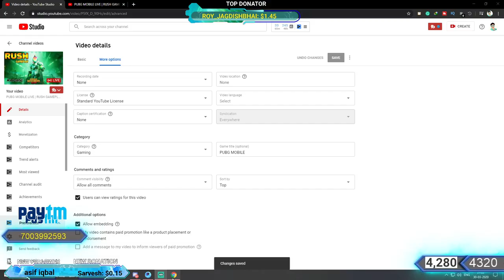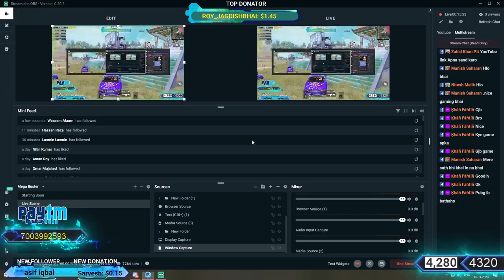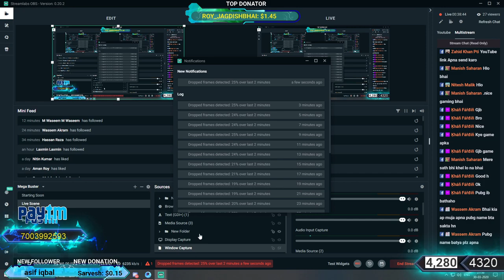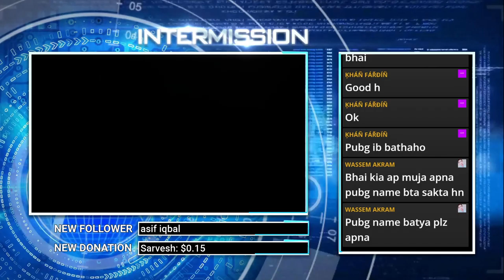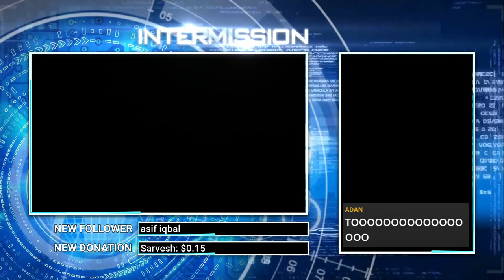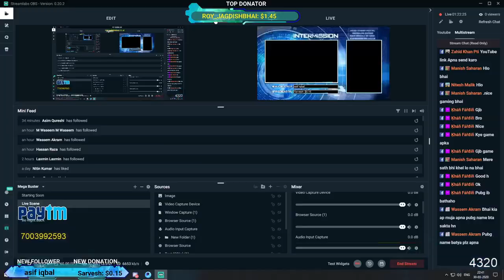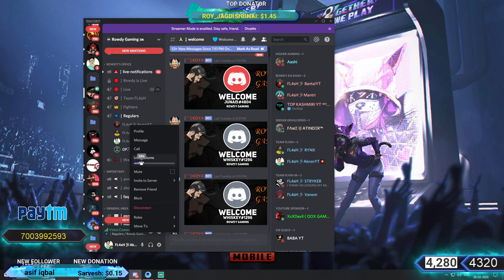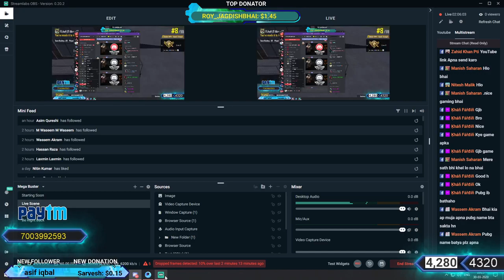PUBG MOBILE LIVE | RUSH GAMING | FLASH akronYT KOLKATA #815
Hi Guys, Welcome to the PUBG Mobile Live stream.

Stream Start Time: Morning - 11.45 AM & 9 P.M

Support:

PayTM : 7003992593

Google Pay: akpatra204@okhdfcbank

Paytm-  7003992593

👉 AMIT RANA - 3500 Rs
👉 Mr. Vicky -2600 Rs (Special Thanks )
👉 Atrindra Jain - 900 Rs

Gaming Setup:-

Motherboard : Gigabyte B450 Aurus Elite
GPU         : Gigabyte 1050 ti
Case        : Spec 1
Mouse       : RedGear
SSD         : Kingston 240 SSD
HDD         : Seagate 1 TB
Monitor     : LG 22 inch Bezeless Monitor
Headphone   : Red Gear Cosmo 7.1